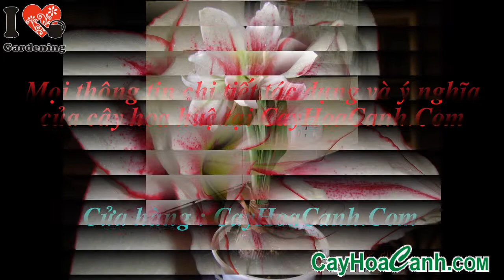HOA HUỆ HOA LOA KÈN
Hai giống này có thể phân thành nhiều loại trong đó có huệ trâu cao khoảng 1,5- 1,6 mét bông dài. Huệ ta bông ngắn, thường nở trên cây, có mùi thơm, ngoài ra còn có huệ đỏ.

Hoa huệ có màu trắng, bao hoa hình phễu, hương ngào ngạt, toả hương về ban đêm. Nhiều người cho rằng hương thơm của huệ không tốt cho sức khoẻ nên ít ai cắm huệ trong phòng ngủ.